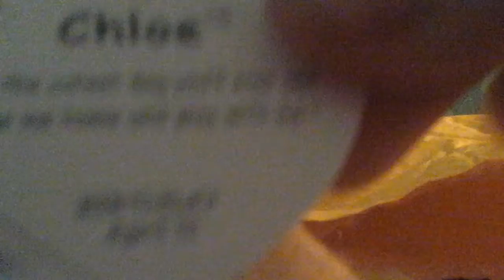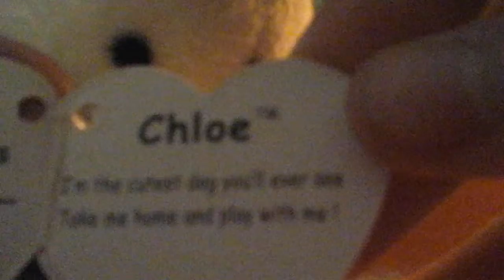I GOT CHLOE!!!!!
LOOK WHO CAME IN THE MAIL! CHLOE!